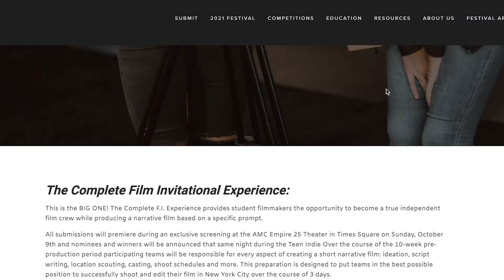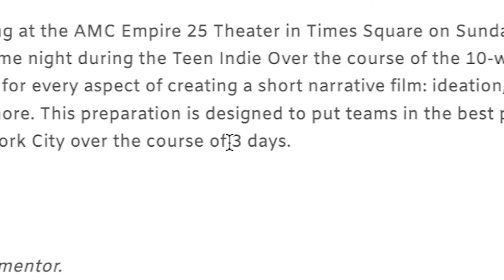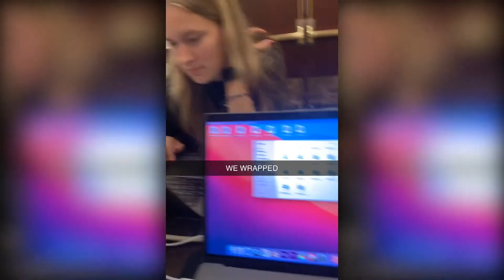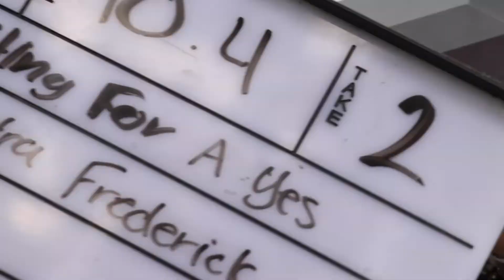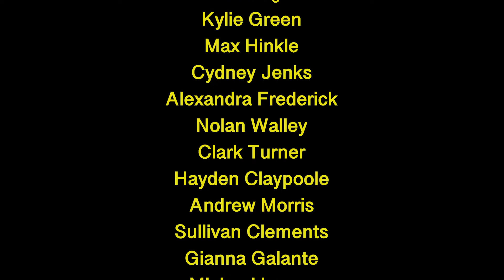The All American Experience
Alex Frederick talks about the incredible learning experience that is the All American High School Film Festival.